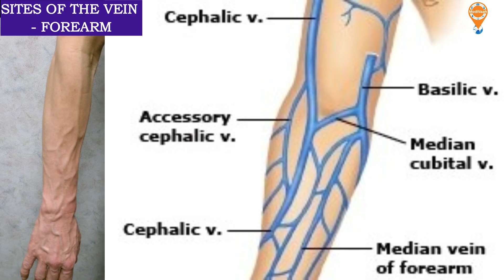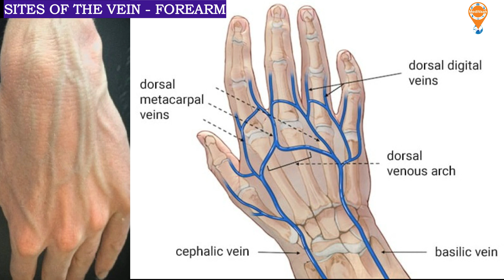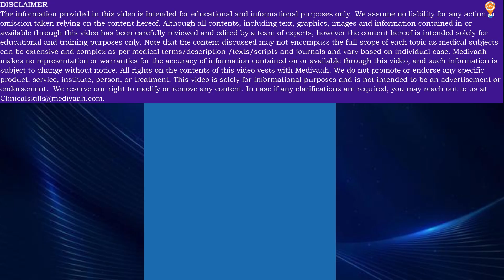Sites of Cannulation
"This video provides a detailed guide on identifying and tracing suitable veins for cannulation in the upper arm. We cover key anatomical considerations, best practices for vein selection, and tips for successful cannulation. Whether you're a medical student, nurse, or healthcare professional, this video will enhance your understanding and skills in intravenous access."cannulation